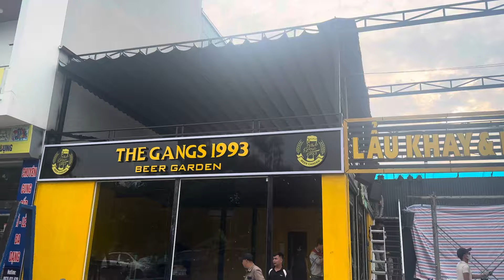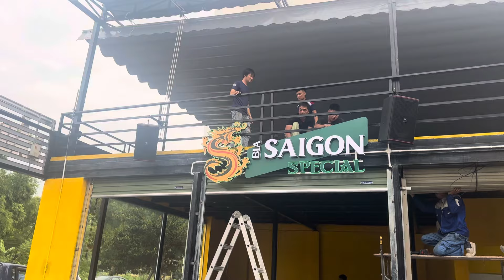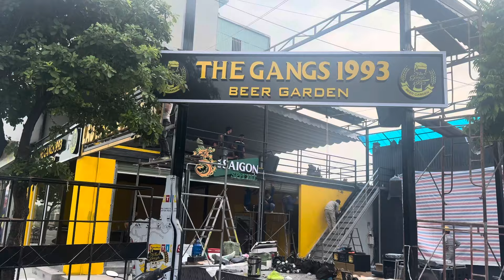Nhận thi công thiết kế lắp đặt âm thanh ánh sangs